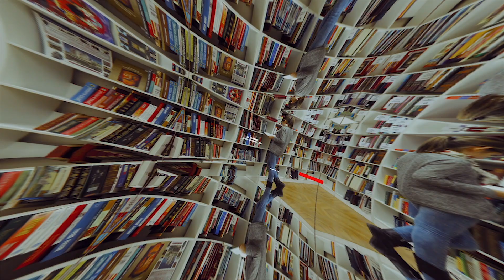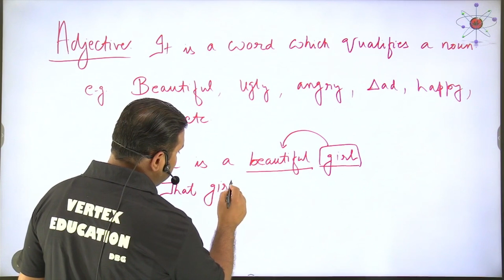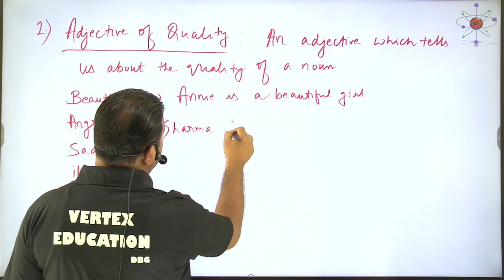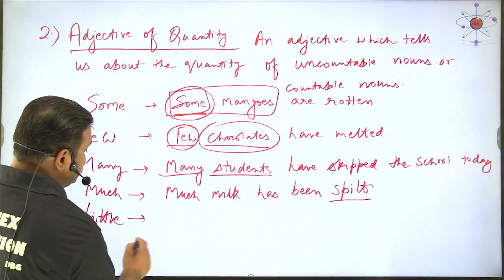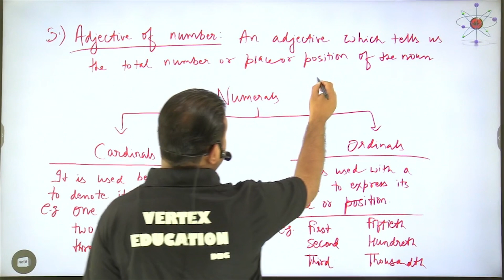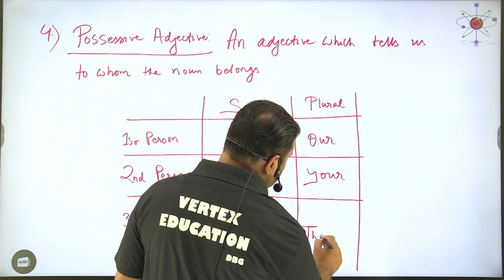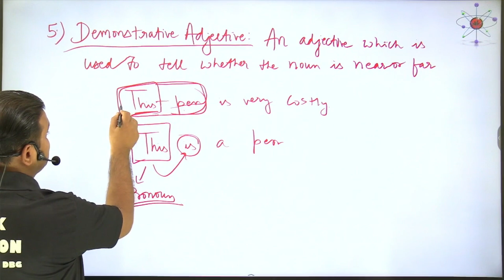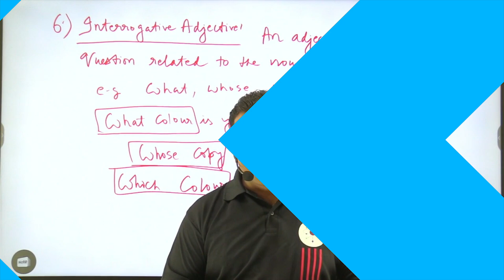सिर्फ आधे घंटे में पूरा Adjective- Unbelievable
Come and learn adjectives with us in an easy way.
Adjectives सिखिए बिल्कुल आसानी से- मात्र आधे घंटे में।
A premier educational platform which provides both offline and online classes.
Offline classes available for:
Subjects: Maths, English, S.St. and English
Class 12 English (CBSE as well as Bihar Board)
6 days regular classes/week
Regular test
We are soon launching our app for
Spoken English,
Class 10th Boards (CBSE) and
Class 12th English (Bihar Board).